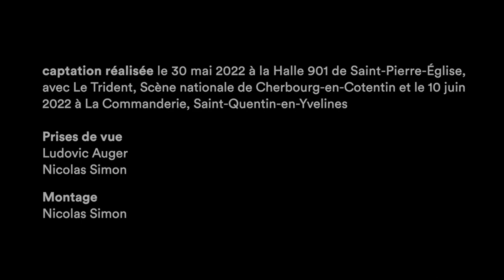Fantasie minor • Marco Da Silva Ferreira | Teaser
‣ ET SI LES DANSES URBAINES ÉTAIENT SCHUBERT-COMPATIBLES?

💃🕺 ❝𝙁𝙖𝙣𝙩𝙖𝙨𝙞𝙚 𝙢𝙞𝙣𝙤𝙧❞

👥 𝗠𝗮𝗿𝗰𝗼 𝗗𝗮 𝗦𝗶𝗹𝘃𝗮 𝗙𝗲𝗿𝗿𝗲𝗶𝗿𝗮 … [distribution complète sur notre site web].
🕝 10H - 14H30 - 16H - 17H ou 19H [selon date]
⌛️40’
📍Théâtre de la Sarah Bernhardt | La Coupole

Ouverture 🎟️ détenteurs LaCarteTDLV : 31/8/23 - 12H
Ouverture 🎟️  tout public : 12/9/23 - 12H

🔴🟣 Dans le cadre du 𝗙𝗘𝗦𝗧𝗜𝗩𝗔𝗟 𝗗𝗘 𝗟𝗔 𝗣𝗟𝗔𝗖𝗘  [🤝 Théâtre du Châtelet].

🤝 PRODUCTION DÉLÉGUÉE Centre chorégraphique national de Caen en Normandie.
COPRODUCTION @LeTheatreduTrident – @tandemscenenationale – @culturecommune – Espace 1789, scène conventionnée d’intérêt national pour la danse de Saint-Ouen –
AVEC LE SOUTIEN DE ministère de la Culture « dispositif Résidence d’Artiste associé » de la DRAC Normandie – département du Calvados dans le cadre d’une résidence décentralisée au sein de la Communauté de communes Terre d’Auge et de la Caisse des Dépôts. PRÊT DE STUDIO La Bibi, Caen. Manifestation organisée dans le cadre de la Saison France-Portugal 2022. Le Centre chorégraphique national de Caen en Normandie est subventionné par le ministère de la Culture – DRAC Normandie, la région Normandie, la Ville de Caen, le département du Calvados, le département de la Manche et le département de l’Orne. Il reçoit l’aide de l’Institut français pour certaines de ses tournées à l’étranger.